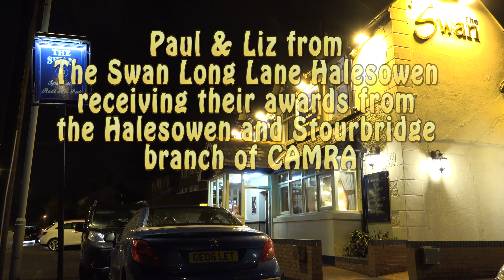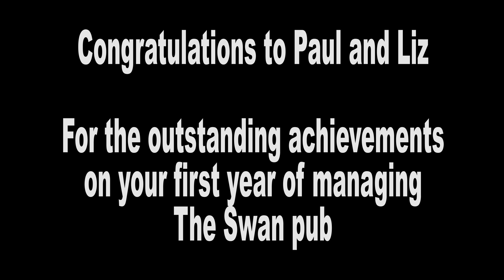The Swan Pub Halesowen - CAMRA presentation - A Dave Holden Video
Paul & Liz from The Swan in Long Lane Halesowen receiving their awards from the Halesowen and Stourbridge branch of CAMRA
Presented by the branch Chair Rob Parsons

Pub Of The Year 2016
Cider Pub Of The Year 2016
also Top Beer Crew Tavern Of The Month December 2015

With a special appearance of 'The Swig'from Top Beer

'Some say he was plucked from the Bulrushes of the Nile and raised by a princess'
others say 'He was found in a 5 gallon fermentation bucket adrift on the Dudley canal'
All that we really know is that he's called 'The Swig'